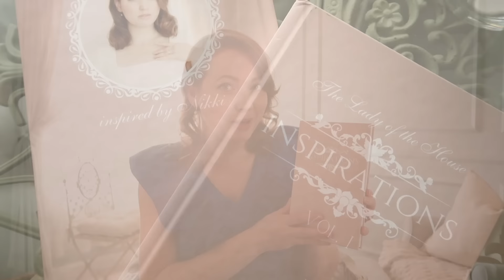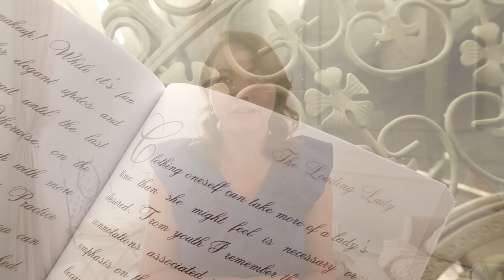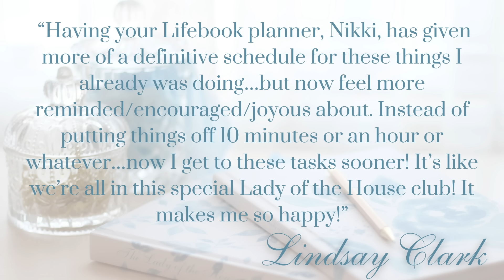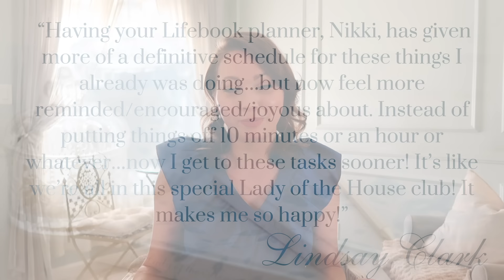Life-Changing ONE DAY home transformation with THE EVERYDAY routine Part 6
SHOP MY BOOKS BELOW:

THE LADY OF THE HOUSE INSPIRATIONS VOL. I

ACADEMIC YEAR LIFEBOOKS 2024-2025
⟡ SOMETHING BLUE
⟡ BLUE BIRD

LIFEBOOK:
⟡ SOMETHING BLUE
⟡ PINK ROSEBUDS
⟡ YELLOW ROSE

DIARY:
⟡ SOMETHING BLUE
⟡ PINK ROSEBUDS
⟡ YELLOW ROSE

ROSE GOLD BIBLE:

VINTAGE PINK GLASS DESK LAMP:

PINK SLIPPERS:

HOT ROLLERS:

TODAY'S DRESS:
by Indigo Rose and purchased at Ross

* Song For a New Beginning
* Introspective